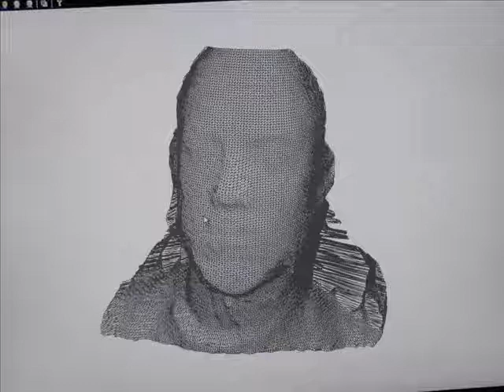Mug Shot Forensic Photography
Ben acting as a suspect as we check out the latest in mug shot forensic photography equipment. The 3D video imaging was made  from a single snapshot. Supposedly the the invention was inspired by a need to discriminate between an innocent twin and a guilty twin.